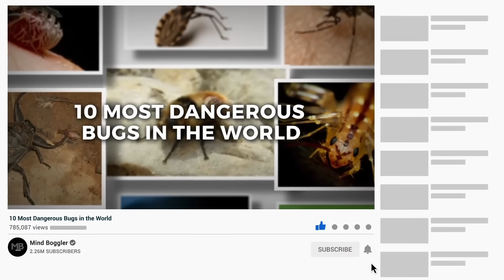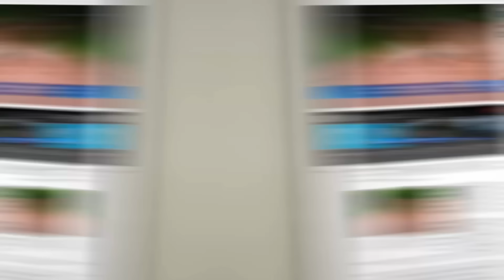10 Most Dangerous Bugs in the World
Some insects in our world can be so deadly. While most are found in the deep bushes, an equal number can be found in the comfort of our homes. Some can take down a human with only one bite. We’re talking about killer bees that are found in swarms in parks to lethal stinging scorpions. Here Is a list of the world’s most dangerous bugs.